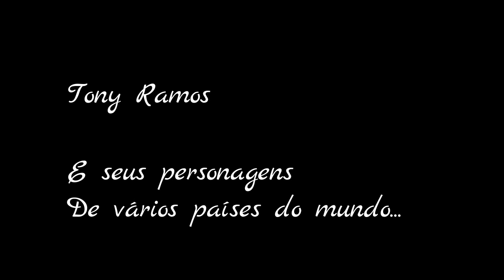As diferentes nacionalidades dos personagens de Tony Ramos nas novelas